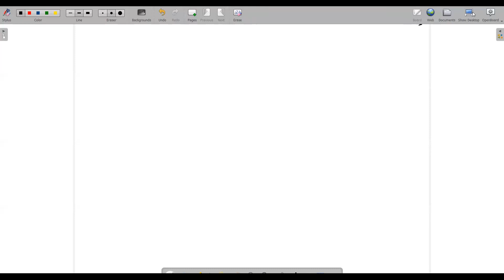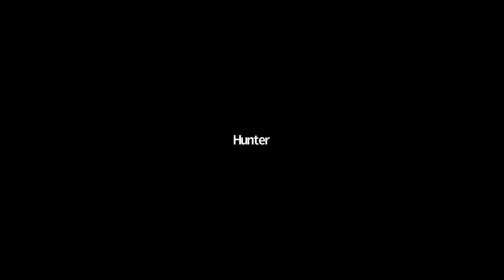Electronics lecture 14